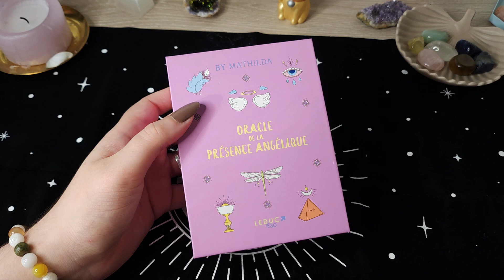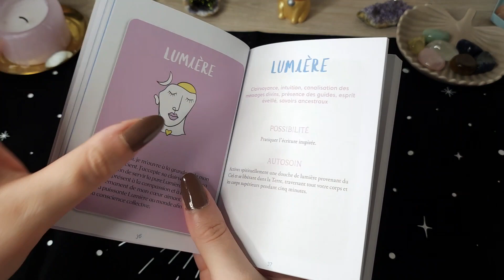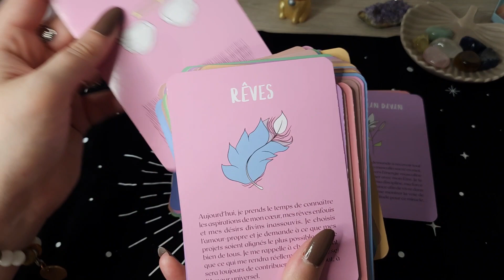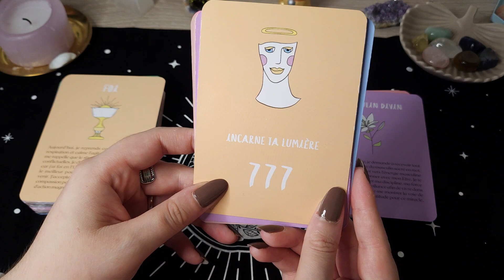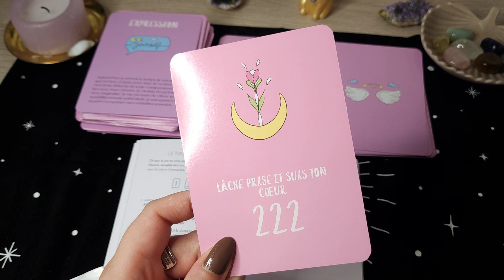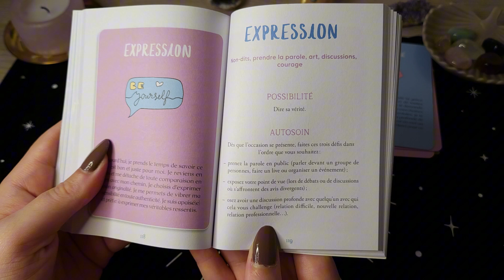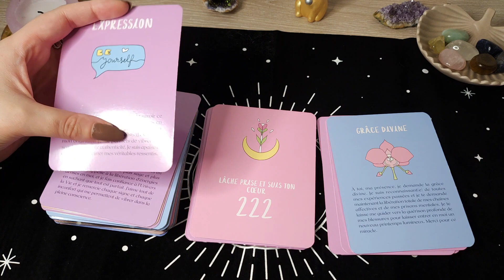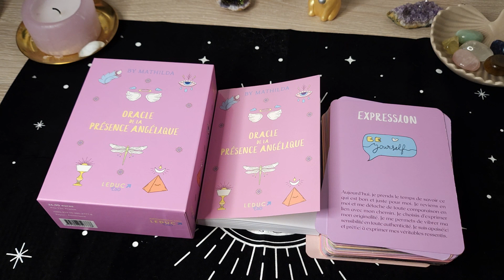L'oracle de la présence angélique de By Mathilda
Hello ! Aujourd'hui je vous fait la revue de l'oracle de la présence angélique de By Mathilda.